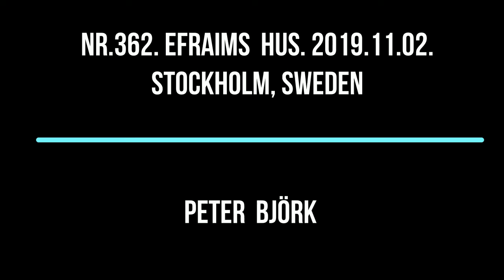Nr 362 Efraims hus 2019 11 02 Stockholm Sweden